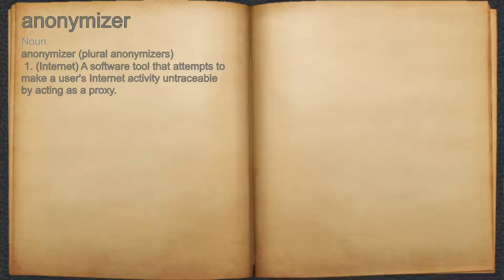What does anonymizer mean?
A spoken definition of anonymizer.

Intro Sound:
Typewriter - Tamskp